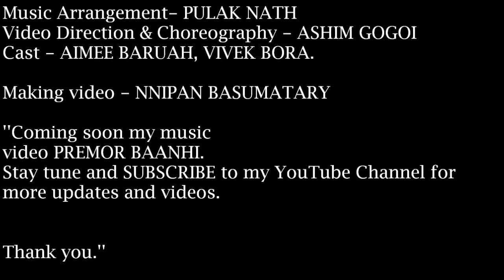PREMOR BAANHI by Karabi Phangchopi/Ashim Gogoi/Aimee Baruah/Vibek Borah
Audio credits:
Singer-Karabi Phangchopi
Lyrics/tune-Ramen Danah

Video credits:
Choreography by ASHIM GOGOI
Cast-Aaimi Baruah & Vibek Bora